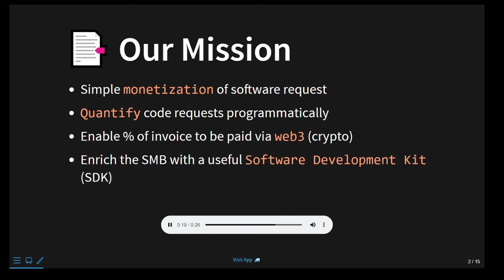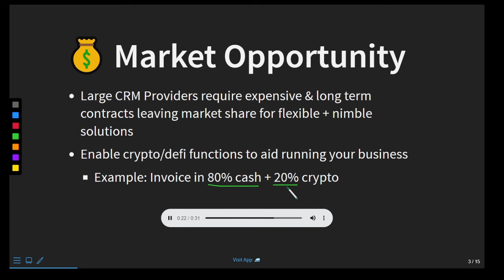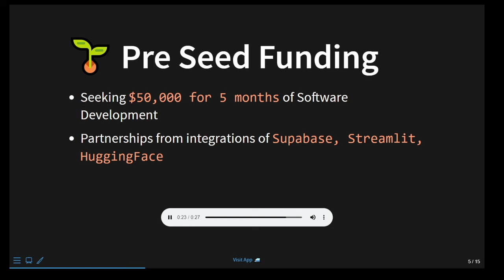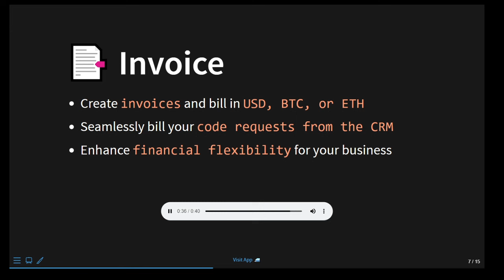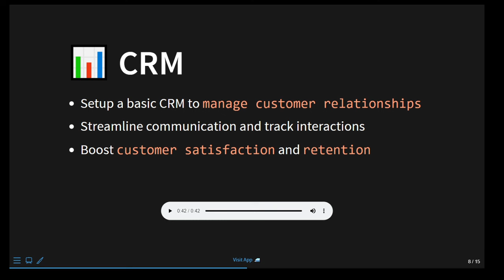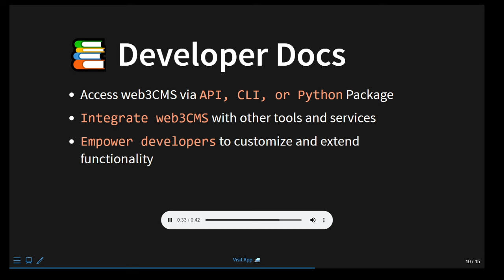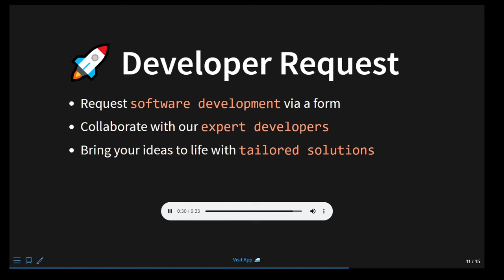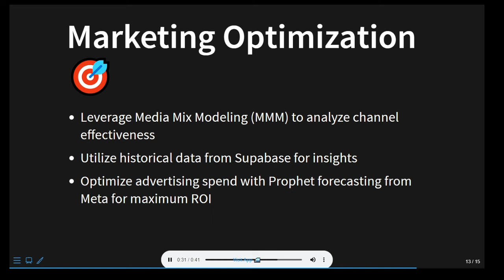web3CMS (Code Management Solution) Pitch Deck 🌱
🌱 Dive into the future of code management with web3CMS - your all-in-one solution! Explore the web3CMS Pitch Deck and unleash the power of innovative features that include Invoicing, CRM, AI Chat, Dev Docs, Dev Request, Machine Learning Ops, and Marketing Optimization with Media Mixed Models.

Integrations:
Supabase 🌐
Stripe 💳
Streamlit 📈
Prophet of Meta 🔮
HuggingFace ML Models 🤖

0:00 web3CMS Intro
0:11 Mission
0:40 Market Opportunity
1:13 Market Size
1:59 PreSeed Funding
2:25 web3CMS Features
2:34 Invoicing
3:16 CRM
4:00 AI Chat
4:44 Dev Docs
5:30 Dev Requests
6:05 ML Ops
6:49 Media Mix Models
7:32 Visit web3CMS